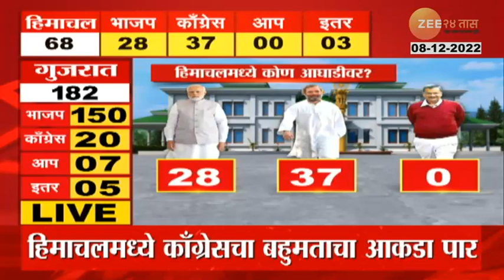Himachal Pradesh Election Result 2022 | हिमाचल प्रदेशमध्ये काँग्रेस विजयाच्या दिशेनं | zee 24 taas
Maharashtra News Updates | Marathi News LIVE : दिवसभरातील ताज्या बातम्या, महाराष्ट्रातील महत्त्वाचे अपडेट्स एका क्लिकवर

LIVE Himachal Pradesh Election Result 2022 | भाजप 39, काँग्रेस 26 जागेवर आघाडी

Social Media Links :
5 Minitat 25 Batmya । 5 मिनिटांत 25 बातम्या